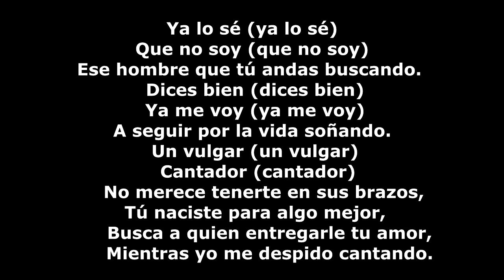CANTADOR MANDINGO LETRA